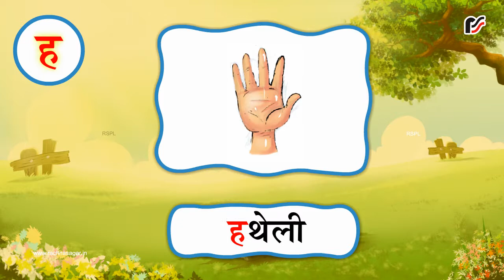Ha se hawai jahaz